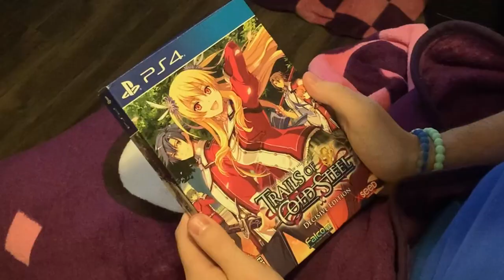When a Final Fantasy Fan Discovers Trails of Cold Steel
I really love Trails of Cold Steel okay.